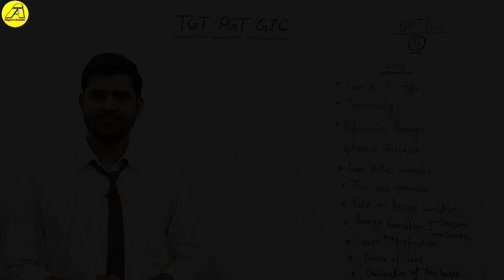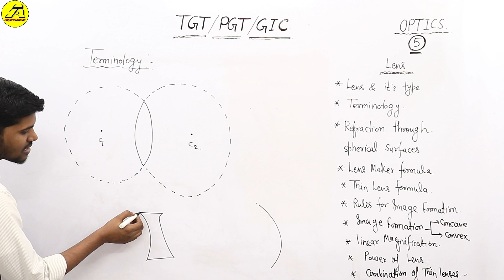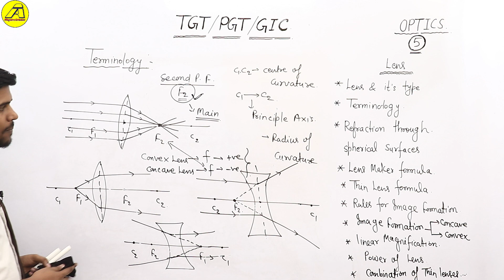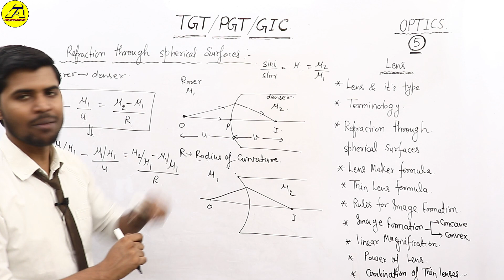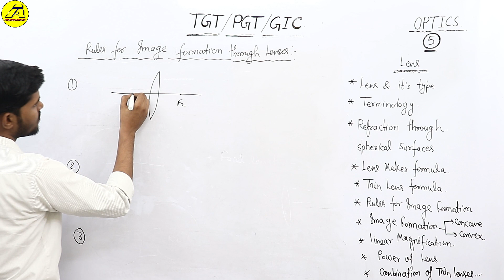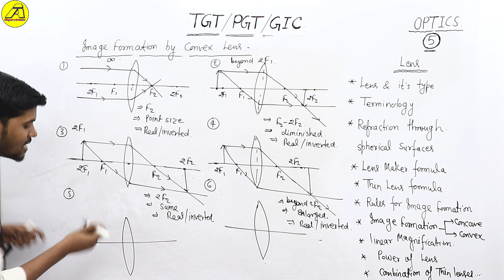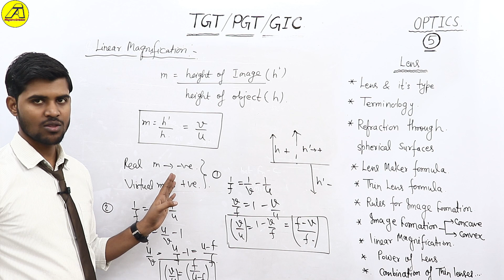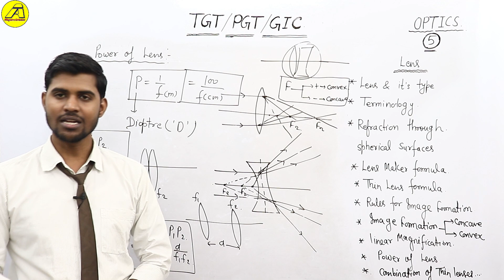📚TGT/ PGT/GIC 🏆 Physics 🏃 Optics #05 🔥Lens, Lens Maker's Formula, Power of combined lens